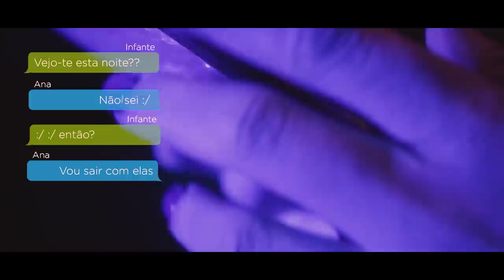24/7 (ft. RoyallWolf)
Faixa nº1 extraída do Ep. 1ºCapítulo 🌹

Intérprete: INFANTE & RoyallWolf
Composição da Letra: INFANTE & RoyallWolf
Produção: Tommaso Antíco (Flat25Studios)

LETRA:

Refrão:

Diz-me onde é que vais!
Assim toda arranjada sem mim!?
Com tanto brilho mesmo ao longe eu vi daqui!
Que és feita pra mim!
Então diz-me onde é que vais!
A sério que vais embora sem mim!?
Foi só por ti que eu fiquei até ao fim!
Porque és feita pra mim! (2x)

INFANTE:

E num suspense, eu prendi a respiração...
Só com um olhar ela sufoca, eu vi trepidação!
Imagem tremida ou não!?
Ela balança e não quer saber,
No fundo se há relação!
Não teme e não quer perder!
Sabe bem os meus costumes...
E que um gajo ta na estrada!
Põe fim ao ultimo drink...
Puxa um night e da-lhe brasa!
Caminha direito a mim...
Sussurra-me "anda comigo"!
Ela sabe que eu estou a fim das "diabiçes" no cúbico!
E aquele clima wild, "BBC vida selvagem"!
Safoda drunky style, "OCBs" e umas miragens!
Num modo reptile, a trepar as tuas margens!
Entramos num mundo a miles,
Do mal que essas moças fazem!

Bridge(2x)

-24/7 no teu body!
-Suplemento é o teu sexo então vem shawty!
-Eu sei que pensas que eu sou moço de everybody
Mas no fundo sabes que eu só atendo when you call me!

Refrão:

Asério que vais embora sem mim?

RoyallWolf:

Eu gosto de manter a postura que é só papo reto, ya!
Mas fica foda quando estas por perto!
Minha concentração é zero e eu só dou pra esperto!
Mas é esse jeito, sem jeito que nos põe mais perto!
E quando agarro a tua mão á beira do balcão!
Eu sei que eu vou puxar na direcção...
em que o teu corpo encosta ao meu,
E faz do tempo relativo!
Aquece a noite e faz com que eu te queira levar pro cúbico!
O kamasutra é pra meninos!
Vai ser só dobras na tua cama, origami com sentidos!
Fazer a chama que nos chama só a seguir por maus caminhos,
Sem nunca querer dar a volta, somos filhos do instinto!
(Yeah!)
Fica á pendura não tem stress!
Acende esse baby relax, que eu vou só passar no "Mac"!
(Yeah!)
Antes de eu te por no quarto, antes de eu mostrar que eu parto,
Antes de eu fazer contacto!
(Yeah-eah()
Vais ver o que nunca viste!
A lua vai ser o limite, só quero que acredites!
Que eu dou tudo por um segundo,
Contigo e eu no meu mundo!
Então...

Bridge (2x)

-24/7 no teu body!

FICHA TÉCNICA:

Actriz:
Ana Oliveira

Actores Secundarios:
Sacik brow

Figurantes:
Maylis Raposo, Lucia Floreano, Milene Oliveira, Sandrina Pratas, João Ricardo; José Maria; Francisco Cândido; Margarida Correia; Joel Carmo; Ana Garrido; João Asper; Ruben Pancadas; José Ricardo; Nadine Moita; João Beirão; Inês; Deivid Machado;

AGRADECIMENTOS:
Taratin Café